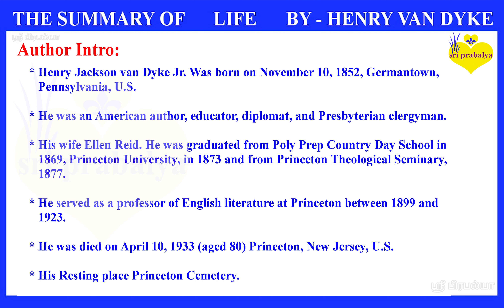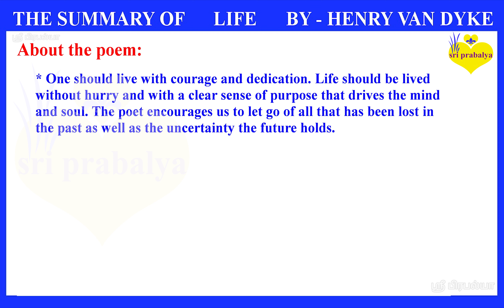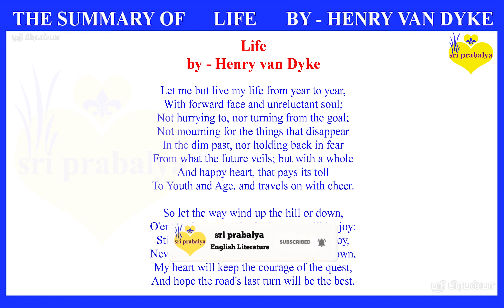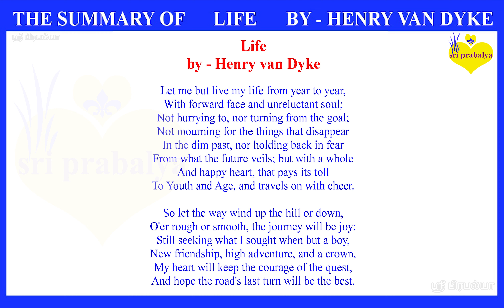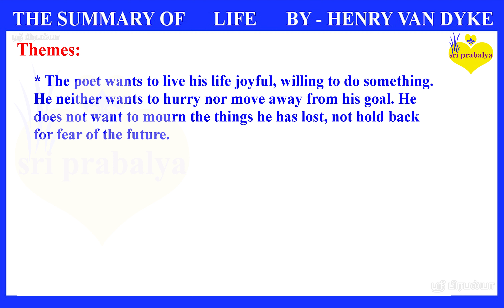LIFE by Henry Van Dyke Summary in Tamil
This video contains LIFE by Henry Van Dyke Summary in Tamil.

 Language Tamil

ONE MARKS